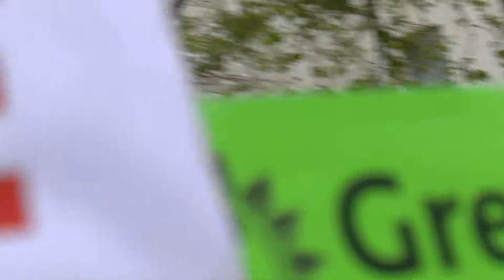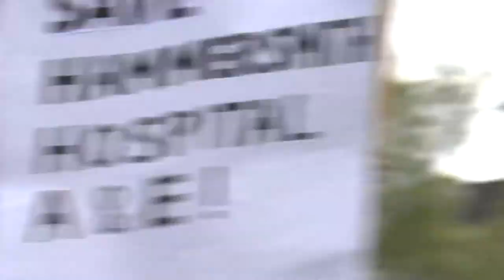Peter Kavanagh UNITE Union - Save Our NHS demonstation London 18th May 2013 18/05/13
Peter Kavanagh London Regional Secretary of Unite the Union speaks at Saturdays Demonstration agains privatisation of the NHS